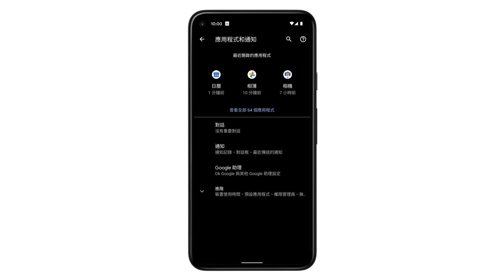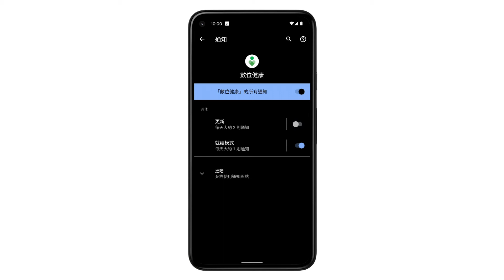選擇要接收的通知 | Pixel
觀看這部影片，瞭解如何在 Pixel 手機上選擇您要接收的通知類型。如需更多相關資訊，請瀏覽 Pixel 說明中心：